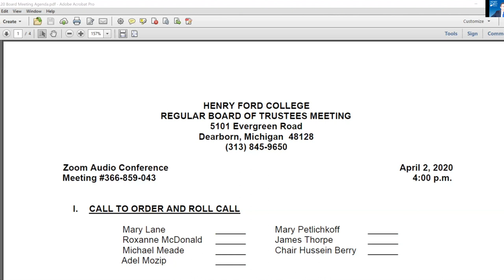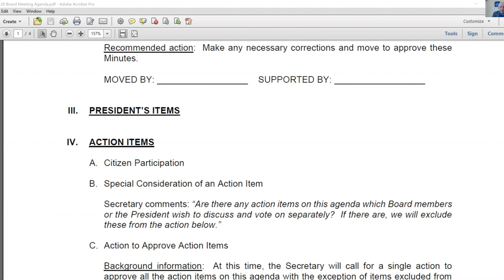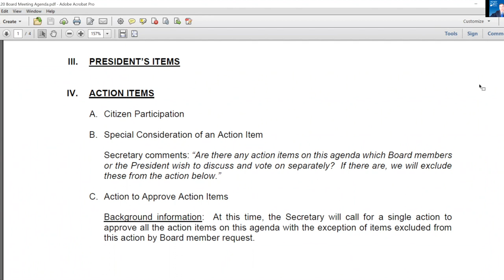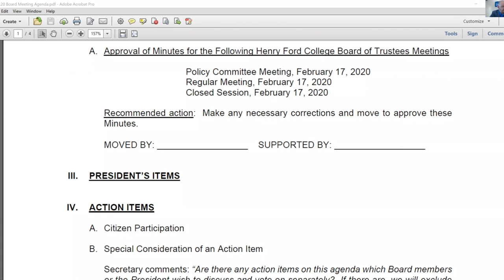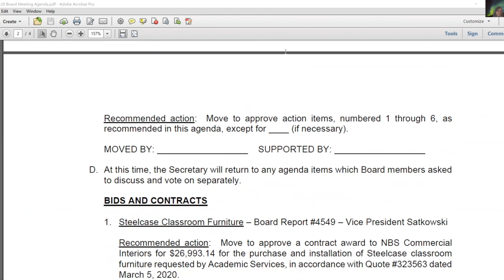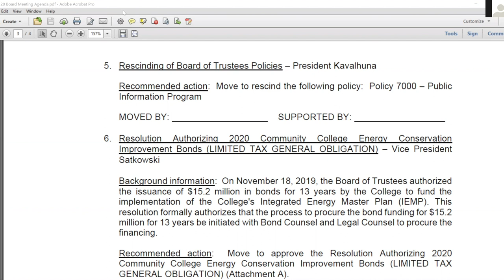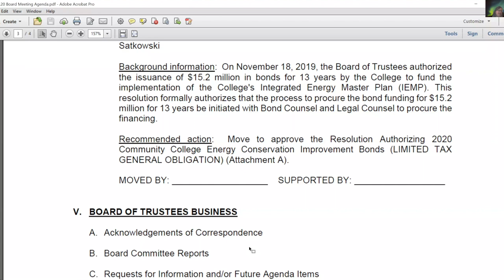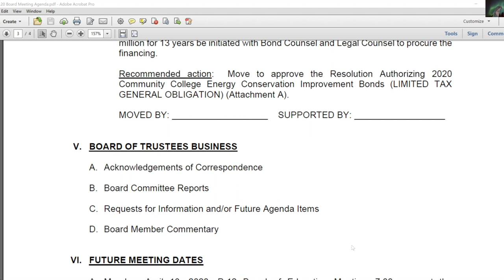Henry Ford College Board of Trustees special meeting, April 2, 2020, via Zoom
The Henry Ford College Board of Trustees held a special meeting, April 2, 2020, via Zoom conferencing technology. The Board could not meet in person due to the coronavirus pandemic. The Zoom recording displays the presenter view, which shows the agenda throughout the 1.5-hour meeting.